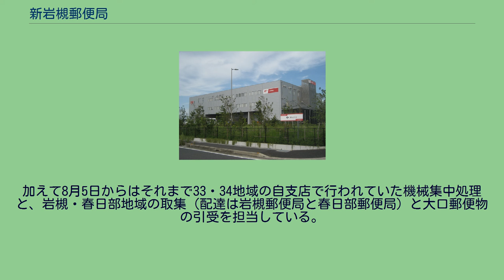新岩槻郵便局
新岩槻郵便局（しんいわつきゆうびんきょく）は、埼玉県さいたま市岩槻区長宮にある一般客向け窓口、ATMを持たないタイプの郵便局（地域区分局）である。
住所：〒339-9799　埼玉県さいたま市岩槻区長宮1372-1 郵便番号の上2桁が、33・34の地域を受け持つ地域区分局。
ゆうゆう窓口を含め、一切の窓口業務を行わない。
JPエクスプレスのペリカン便を吸収・統合した新生「ゆうパック」専門の仕分け拠点として、統合が実施された2010年（平成22年）7月1日に埼玉県春日部市のJPエクスプレス埼玉ターミナル支店を事実上承継し、郵便事業埼玉ターミナル支店として設置。
2011年（平成23年）には、名称はそのままで千葉県野田市に移設。
同時期に新設された郵便事業のターミナル支店が、2012年（平成24年）2月までに全廃されるも当支店のみが存続し、同年5月4日よりさいたま市岩槻区に新築移転し、郵便事業新岩槻支店に改称。
その後同年10月1日に郵便事業株式会社と郵便局株式会社の統合により、日本郵便株式会社が発足したことに伴い、新岩槻郵便局となった。
埼玉ターミナル支店時代は、埼玉県のうち郵便番号の上2桁が33地域の一部、34地域の一部、36地域の一部のゆうパックの地域区分を担当していた。
2012年5月13日からは、それまで新越谷郵便局（旧 新越谷支店）で担当していた、郵便番号上2桁が33・34地域のゆうパックの地域区分を移管。
加えて8月5日からはそれまで33・34地域の自支店で行われていた機械集中処理と、岩槻・春日部地域の取集（配達は岩槻郵便局と春日部郵便局）と大口郵便物の引受を担当している。